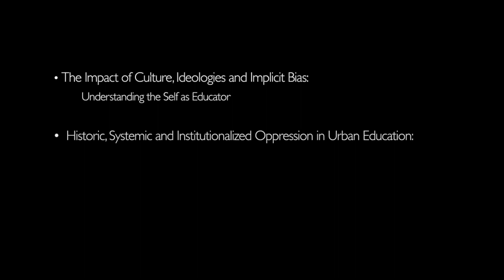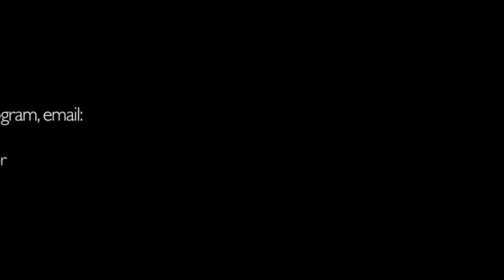Urban Education Endorsement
Learn more about our Urban Education Endorsement and hear from three students involved in the program.